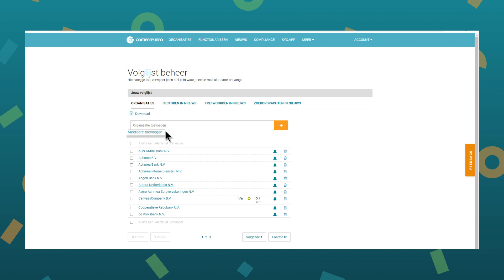Weet wat er speelt bij klanten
Spot vroegtijdig bedrijfsrisico’s door het maken van je eigen volglijst. Ontvang dagelijks of wekelijks het laatste zakelijke nieuws en bedrijfsveranderingen uit 1.500+ bronnen direct in je mailbox. Denk aan informatie over nieuwe bestuurders, een overname of faillissement.